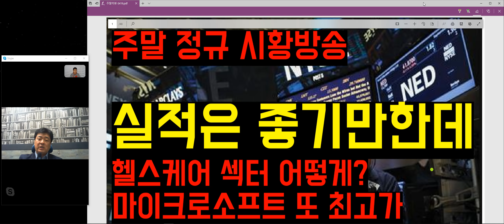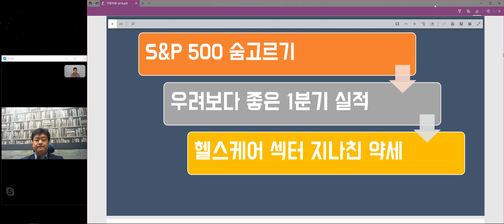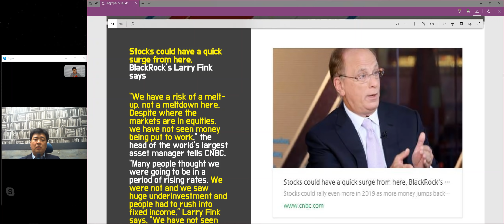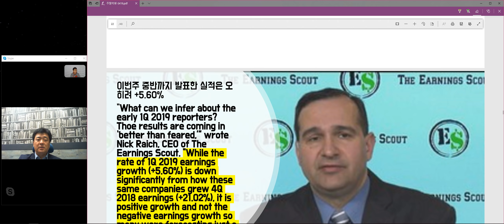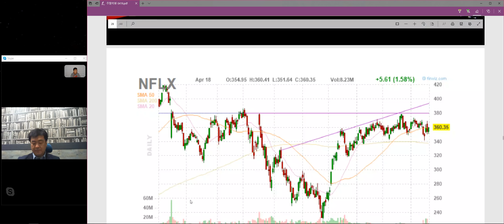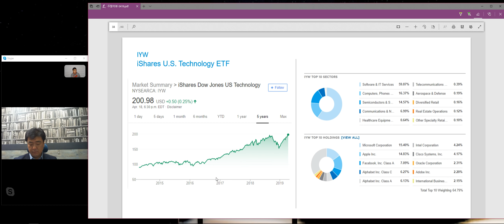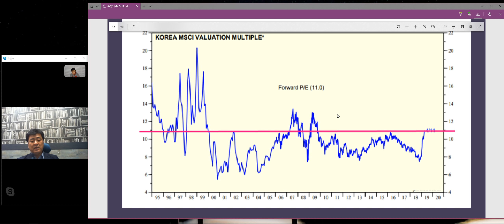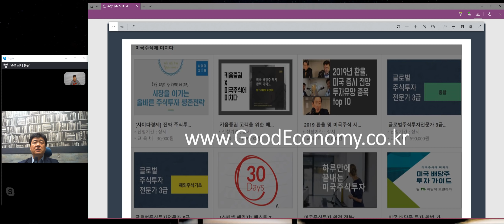미국증시 주말방송, 1분기 실적 추정치 "상향" 헬스케어, 마이크로소프트, 넷플릭스, 한국 vs 미국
지난주까지 한번도 상향을 못하고 계속 내리기만 하던 1분기 실적 추정치가 올라가기 시작했습니다. 막상 뚜껑을 연 실적이 의외로 좋기 때문인 것 같습니다. 야르데니는 이익의 플러스까지 얘기하지만 그것까지는 과욕같기는 하지만요..
헬스케어 업종의 과거와 현재의 주가를 좀 체크했습니다. 마켓워치에서 다룬 기술적 분석을 소개합니다.  반등이 기대된다는 취지의 기사였습니다.
넷플릭스와 마이크로소프트 집중했습니다.  이것저것 쉽지 않은 분들은 ETF가 더 좋을 수 있습니다. 그래서 MS와 관련된 ETF 2개 소개합니다.
마지막으로 별첨부록입니다. 한국과 미국, 도대체 무슨 차이가 있는지 살펴봅니다. 물론 판단은 시청하시는 분들의 몫입니다.
그렇지만 최소한 1이라도 분산투자를 하는 것이 필수적이라는 것이 미국주식에 미치다 운영진의 판단입니다.
홧팅입니다.

4월 실적 발표 예정
S&P 500 기업 예상 일정 + 주당순이익 컨센서스,+ 과거 부합여부 등 파일 공유합니다

방송중에 소개한 미국 의료 비용에 관한 영상은

방송중에 다룬 헬스케어 섹터 및 UNH 기술적 분석은 아래의 링크 참고하세요
방송중에 소개한 미국 헬스케어 섹터 기술적 분석은 아래의 링크 참고하세요